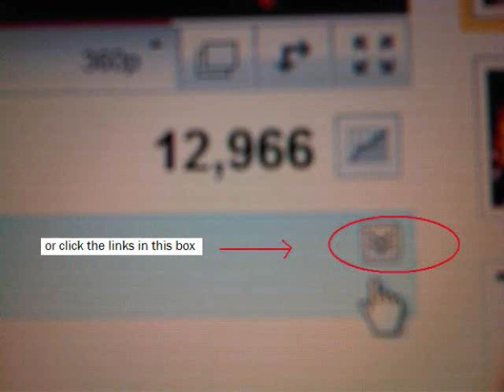Peroxide Youth- Officer Oink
With his badge and uniform, he thinks he can attack us
Exploiting his authority, a blister covered phallus
Cuff's you 'cause you're poor and treats you condescendingly
But if you're and aristocrat, he just might set you free

Officer Oink
To "protect and serve"
You take away my rights with fear, can't even say a word
Officer Oink
You are Street terrorizors
Night clubs guns and strength in numbers, it's clear that you despise us

If Mr. Smith is speeding, you will gladly take his bribe
Juan Martinez can't afford it; he's locked up for life
You're bored and give out tickets 'cause you want a fatter check
You took the Hippocratic Oath, but were soon to forget

Office Oink
Officer Oink
You are street terrorizers
Nightclubs, guns, and strength in numbers, it's clear that you despise us

You really think your badge and sunglasses intimidate us?
You use them as an excuse so you can alienate us
You don't respect me 'cause I'm young and have ecstatic hair
Stopping all our fun, the laws you bend make life unfair